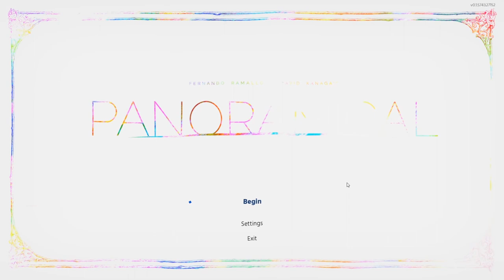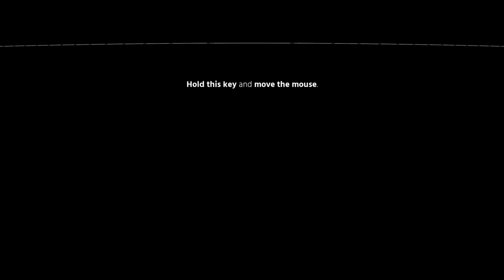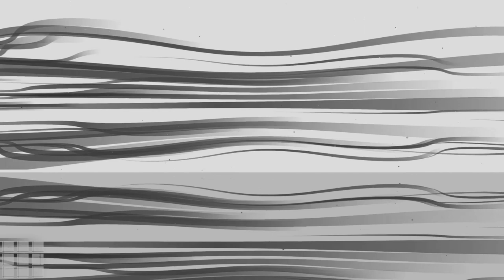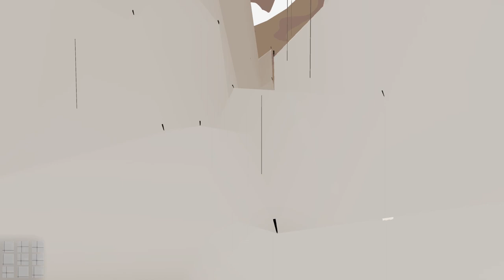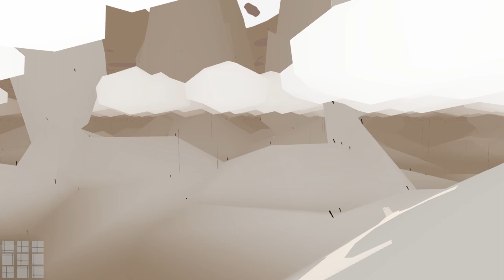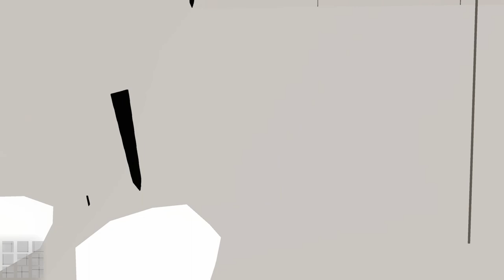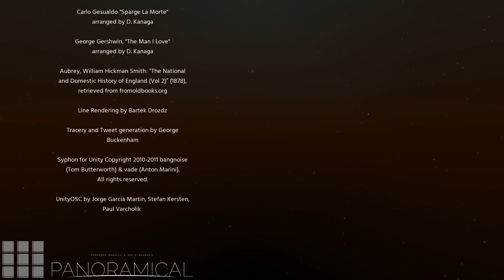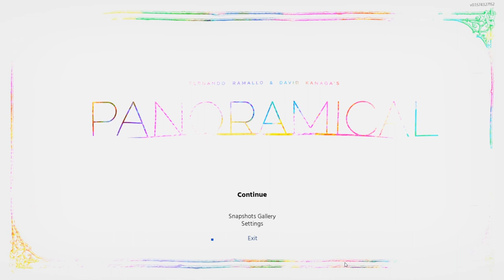Panoramical - Playthrough by Devolta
Thank you for checking out this video. Please support these artists and go purchase this amazing and wonderful game/experience:

If you'd like to see some live improv electronic music, please check out my stream